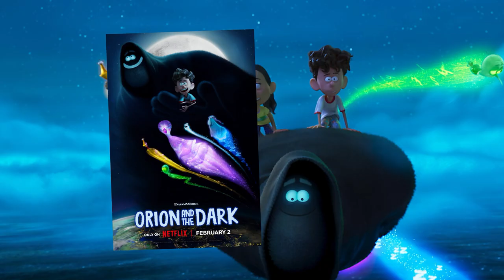Upcoming New Best Animated Movies in Just 5 minutes 20+ Movies Bangla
"Top 10 Must-Watch Hollywood Animated Movies of 2024 | Exclusive Sneak Peeks in Bangla Pixer"

"Discover the latest scoop on upcoming Hollywood animated movies of 2024! From thrilling adventures to heartwarming tales, we unveil the most anticipated releases, offering exclusive sneak peeks and insider insights. Don't miss out on this comprehensive guide to all the animated gems heading your way! Join us for an exciting journey into the world of animation.

Franchise :

Megamind vs. the Doom Syndicate 1 march
1st part was released in 2010

Doramon nobita's Earth symphony 1 st March 2024

Kung Fu Panda 4; 15 march 2024
comedy/adventure

The Garfield 24 may 2024
Family/ comedy

Inside Out 2 14 june 2024
Comedy/ adventure

Despicable Me 4;  3 july 2024
Comedy/ adventure
 I love this franchise,

Transformers one 13 September 2024
A movie on transformers, Action si-fi

 Lord of the rings adaptation
The war of the Rohirrim; 13 December 2024

The rock's Moana 2; 27 November 2024
Musical/ Family

Dc Sonic the Hedgehog 3; 20 December 2024
Comedy/ action

Saving Bikini Bottom: The Sandy Cheeks; 2024
Comedy/ adventure; Spongebob journey

New Movies :

Orion and the dark
  A boy Orion too much feared from dark/night. One day dark came to meet him and we see in movie how he overcome his fear.
  *I already explained it, you can check out.

Tiger's apprentice
  A young boy become guardian, to protect a mysterious phonic stone from a powerful witch. He have some jodiac guardian, and how they protect the stone it is the matter.

of Johnny Depp, Johnny Puff: Secret Mission 12 January

10 lives 20 january
Family/comedy
  A cat live 10 life's of born in different different types of 10 animals

Dragon keeper 2024 19 April
Adventure/fantasy/thriller
  A young orphan ventures across ancient China to save the last surviving dragons from extinction.

Thelma the Unicorn 2024 15 may
Comedy/Adventure

In Your Dreams 2024
Comedy adventure
Disney

Spellbound 2024 ‧ Musical/Fantasy
 A princess breaks a spell and her parents become monsters

That Christmas 2024

The wild robot 2024
A book adaptation

What will Dreamworks release in 2024?
What animated movies are turning 10 in 2024?
Are there any movies coming out in 2024?
Which cartoon is coming soon?
Will there be a Kung Fu Panda 4?
What is DreamWorks upcoming 2025?
Will there be a Zootopia 2?
What is Disney's 53th animated movie?
What turns 25 in 2024?
What will be the biggest movie of 2024?
Will 2024 film Netflix?
Is there a movie called 2025?
What is the next Pixar movie?
Their upcoming slate of films includes Inside Out 2 in 2024.

2024 upcoming animated movies
2024 upcoming animated movies
2024 upcoming animated movies